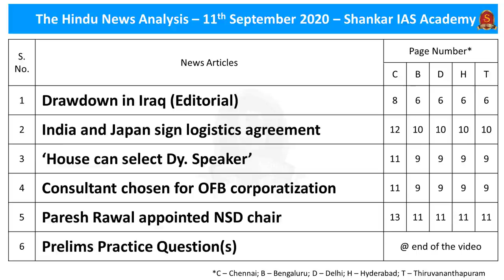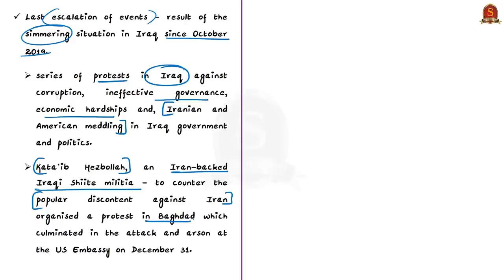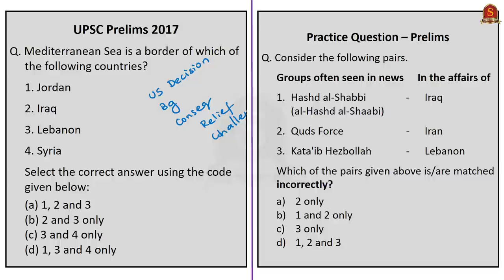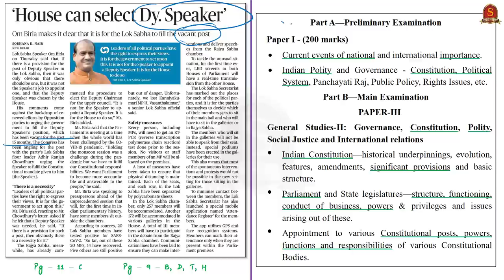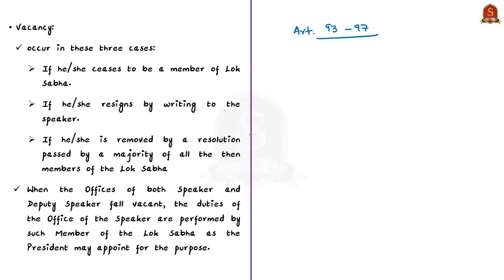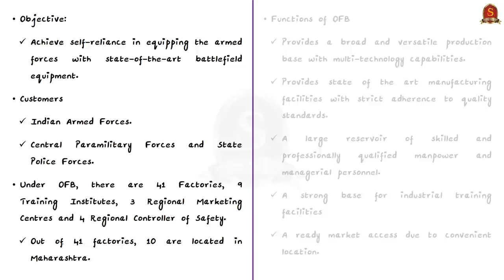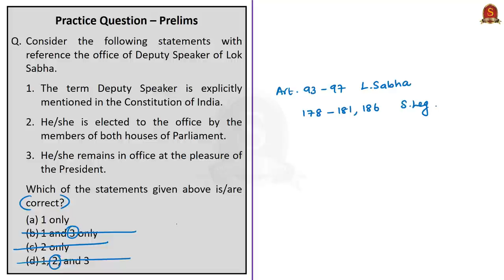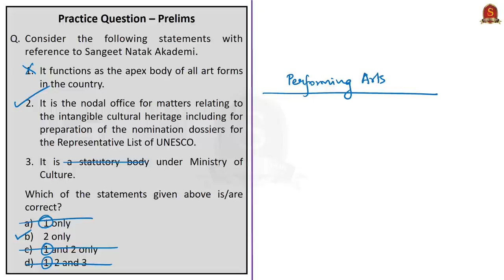The Hindu Daily News Analysis || 11th September 2020 || UPSC Current Affairs || Prelims & Mains 2020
►►Important Announcement!!
Procedure for Registrations
2. Select Centre as "Online Test Batch"
3. Select Course Type as "Prestorming"
4. Chose Your Desired Course from the list of Batch Allocation
5. Proceed for Payment Option
6. For further details email to the following

►►Admissions Open !

►►Introduction - 0:00
►►List of Topics - 0:03
►►Time Stamping of news articles:
1. Drawdown in Iraq (Editorial) - 0:21
2. India and Japan sign logistics agreement - 9:33
3. ‘House can select Dy. Speaker’ -  15:02
4. Consultant chosen for OFB corporatisation - 21:03
5. Paresh Rawal appointed NSD chair – 25:03
6. Prelims Practice Questions - 27:42
        a. Question on Deputy Speaker of Lok Sabha
        b. Question on Ordnance Factory Board
        c. Question on Japan (Geography)
        d. Question on Mediterranean sea
        e. Question on groups operating in the Middle East
        f. Question on Sangeet Natak Academy

Important topics such as IraqUSArelations Japan DeputySpeaker OFB SangeetNatakAcademi NationalSchoolofDrama IndiaJapanRelations are vividly discussed in UPSC Civil Services Exam Perspective in this video, with a special Practice cum Revision session in the end.